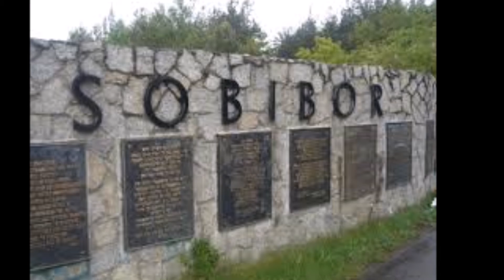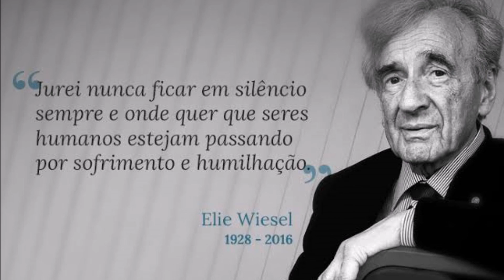Um Número no Lager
Vídeo produzido com imagens dos campos de concentração nazistas e de sobreviventes da Shoah, para o lançamento do livro "Um Número no Lager", da autoria de Alecrides Jahne.

"O que é o Holocausto?"

Desejo compartilhar algo muito triste que aconteceu ontem e surpreendeu a todos:

Um dos participantes estava procurando o local do evento e, perguntou a um jovem onde ficava o auditório em que aconteceria o lançamento de um livro sobre o Holocausto.

Para surpresa do nosso amigo, o jovem perguntou: "O que é Holocausto?"

Todos os participantes ficaram surpresos ao ouvir que, com tanta informação que existe nas mídias, ainda existam alguém que não saiba o que foi o Holocausto.

Esse acontecimento me fez lembrar do filme "Escritores da Liberdade", em que um aluno faz a mesma pergunta à professora.

E nós hoje nos perguntamos: Como é possível que nossos jovens ignorem tamanho horror? Não estamos fazendo a nossa parte, no combate ao moinho que impõe aos corações e mentes a indiferença?

Façamos a nossa parte a cada dia que nós é dado, em cada atitude para com o Outro, com o próximo e o distante - e não percamos a esperança de que essa luta será vencida. O amor sempre vence.